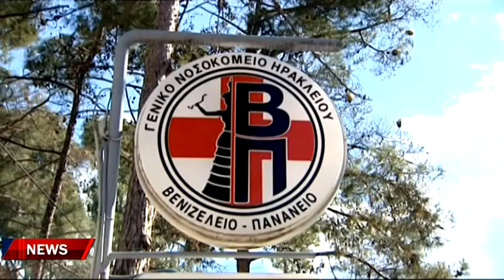Με στάση εργασίας αύριο απαντούν στην κατάρρευση κλινικών και τμημάτων